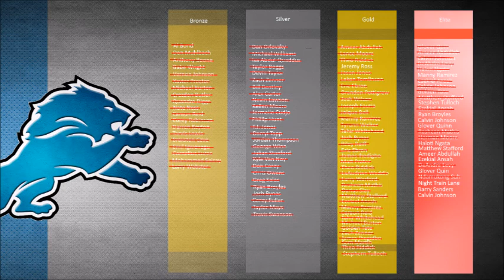DOUBLE ELITE UPGRADE! Developing Detroit! Madden 16 Ultimate Team part 30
Madden 16 Ultimate Team Road to Glory episode 30! Lets Develop Detroit!

Developing Detroit is about making a whole MUT account around the Detroit Lions, starting with nothing and (hopefully) working up to cards like boss Calvin!

Like I say SELL LEGENDS NOW to make quick coins. They are all going for stupid prices so sell your cheap ones now and make easy money!

So we do a double elite upgrade this episode, let me know what you think of the change in series idea.